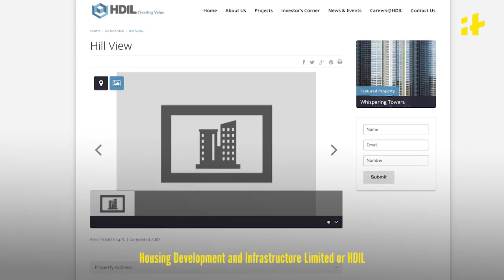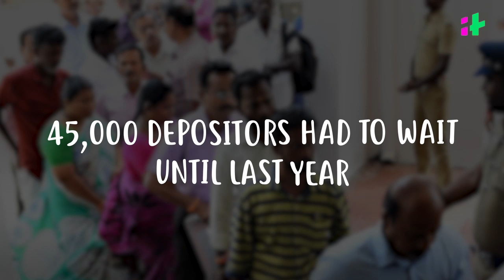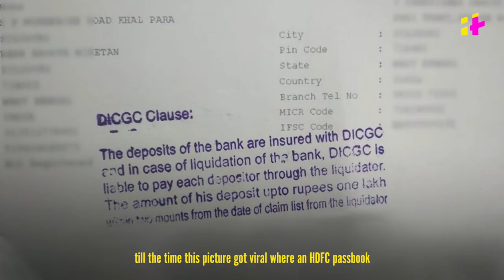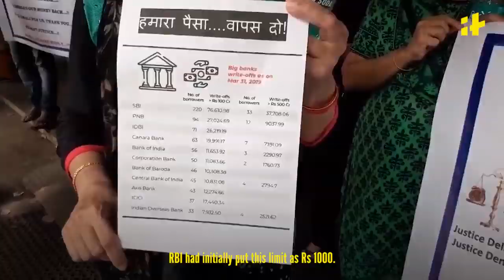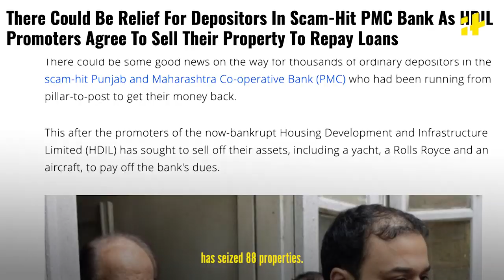IT Explains | The PMC Bank Fiasco | Indiatimes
From threats of mass suicides, to protest rallies, writing letters to every possible politician, depositors have tried everything, but even now, there is no clarity. What lies ahead for the depositors of PMC Bank?